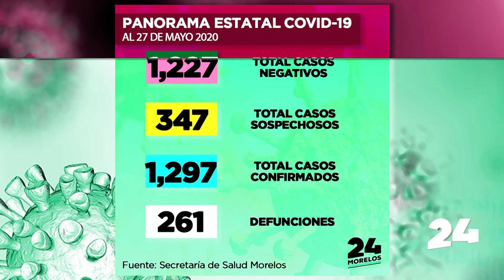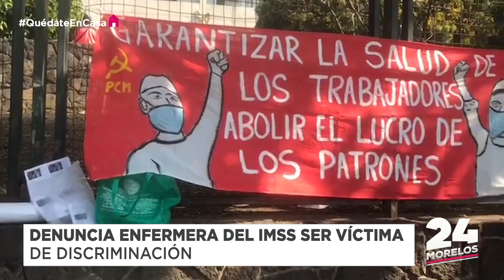24 MORELOS | RESUMEN INFORMATIVO 28 DE MAYO 2020